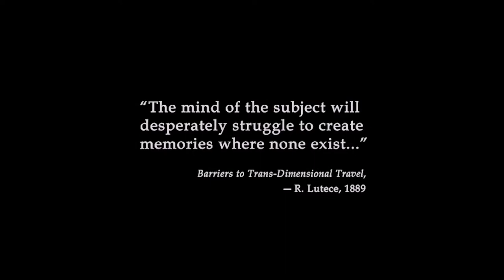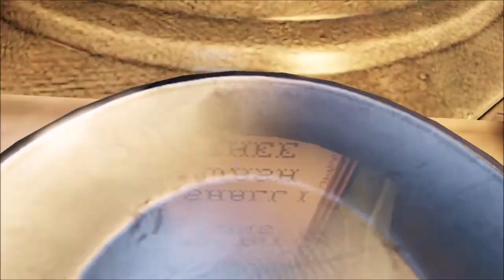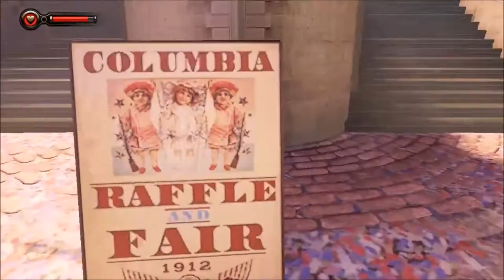BioShock Infinite -PART 1- Hallelujah!